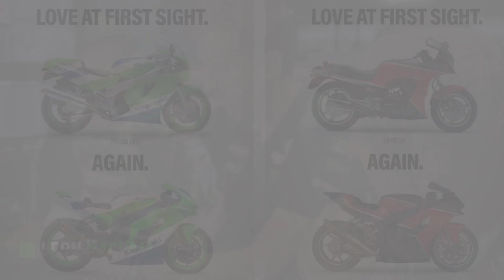LIVERY BARU KAWASAKI ZX-10R WSBK SPESIAL EDITION!! ZXR750 & GPZ900R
New livery kawasaki wsbk special edition zxr750 & gpz900r